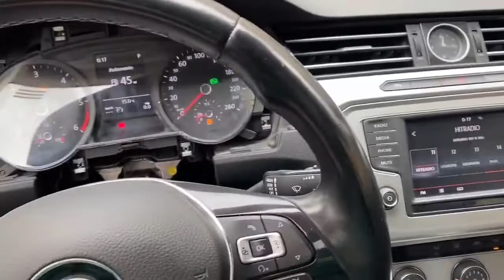Installation d’un virtual cockpit original sur une Passat b8